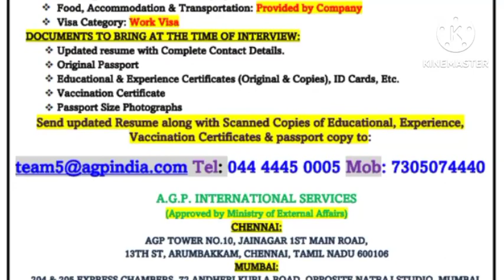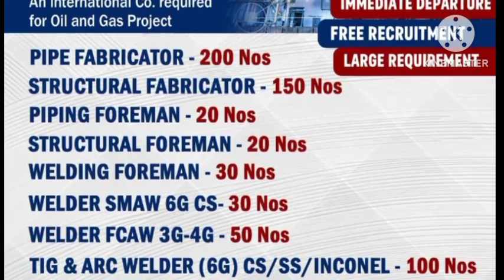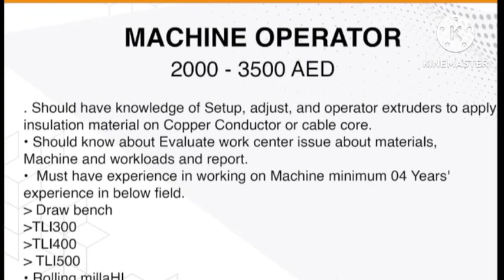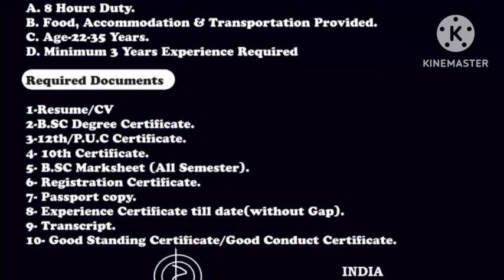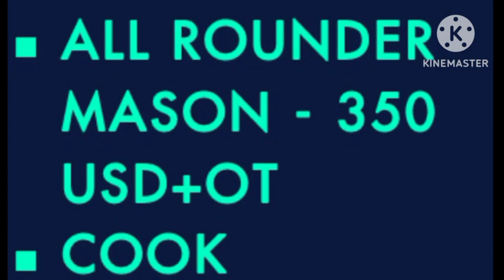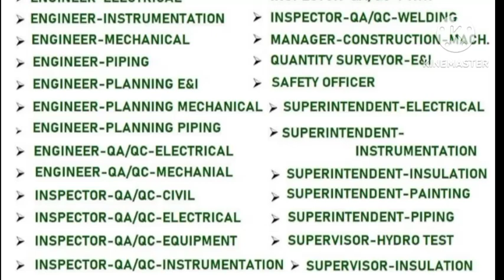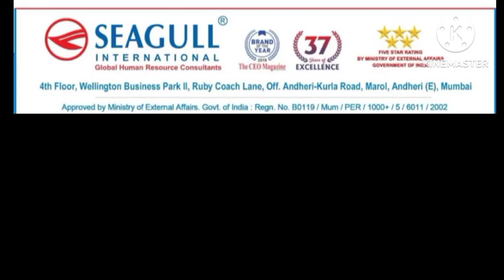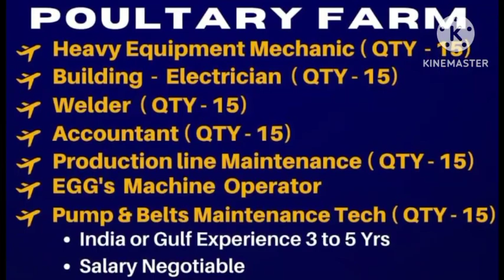jobs in abroad, gulf wanted, gulf interview, free visa requirements, assignment in abroad,dubai jobs